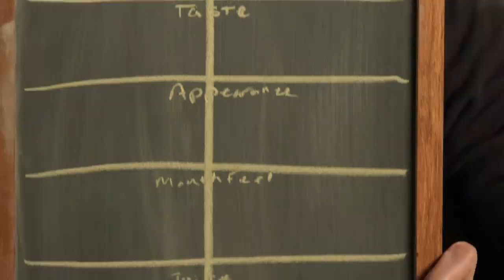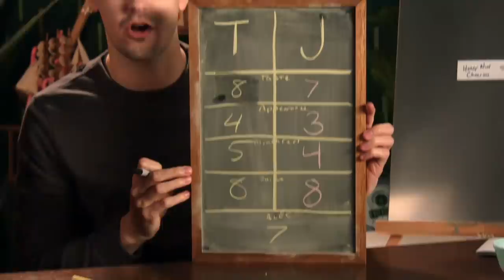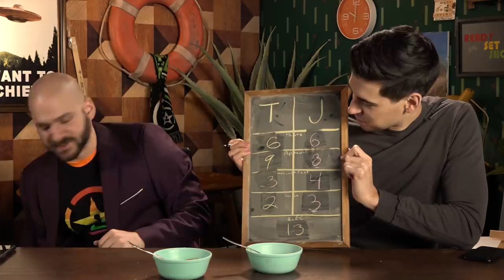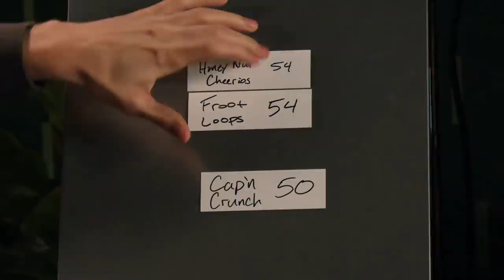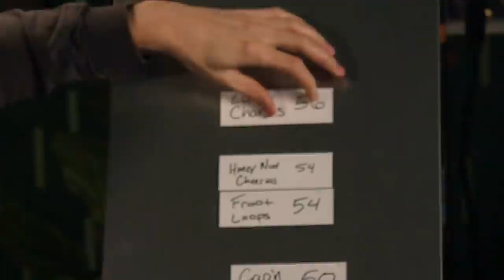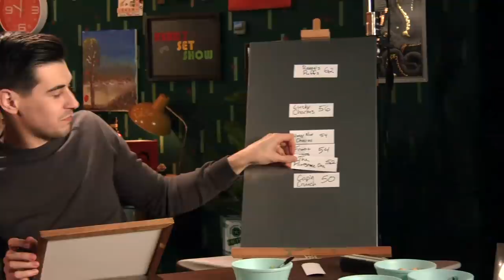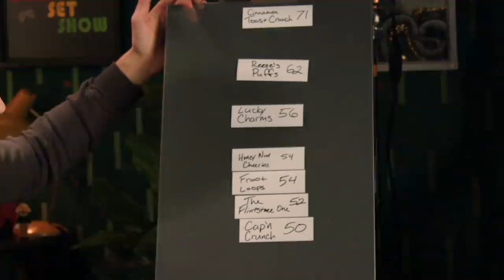Cereal Bowl: Which Cereal Ranks Supreme? - Ready Set Show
Trevor and Jeremy put metal to milk to try and find some of the best cereals of all time.